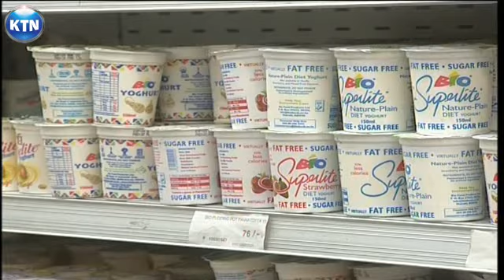VAT: Zero rating on essential goods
Baraza la mawaziri limeidhinisha pendekezo la  kutupilia mbali ushuru unaotozwa bidhaa muhimu kama vile unga wa mahindi, unga wa ngano, maziwa na dawa ili kusaidia kupunguza mfumko wa bei katika bidhaa hizo muhimu hali iliyopelekea kuwepo kwa malalamishi kutoka kwa wakenya wengi ambao hupokea mapato ya chini .